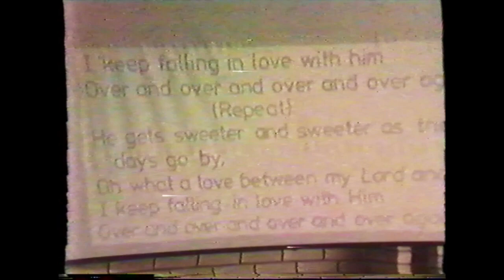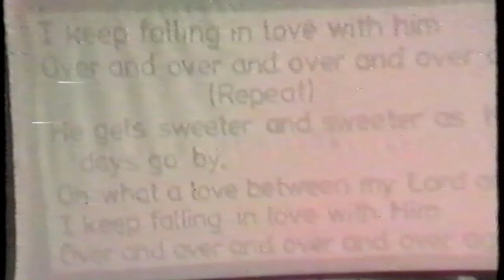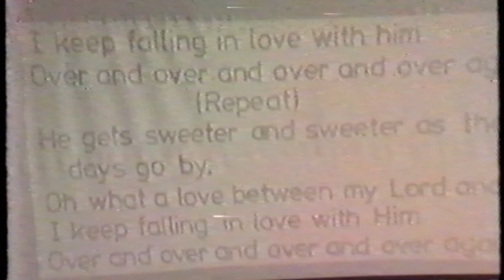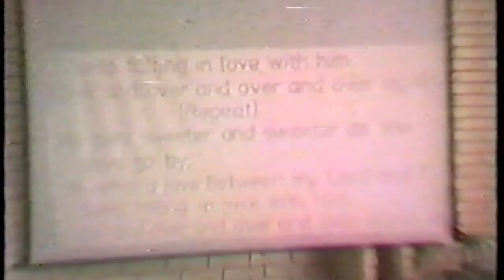Falling in Love with Him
It's 3.30pm on a balmy Sunday afternoon here in Brisbane and I have just had a flash back to over 40 years ago at what I call "The Klemzig Revival".
On a very hot Sunday afternoon with only small wall fans to cool the congregation, we sang this song over and over again at the 4 pm Service. The balcony was nearly full and it was the 3rd service for the day.
We were exhausted by the Adelaide heat but the manifest presence of God's love was so real we kept going before the evening rush for the 7pm service to start. Thanks for the memories - Penteleaks!